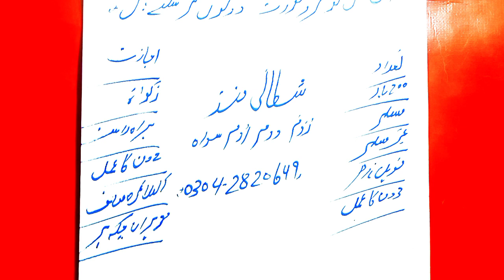sarf ak lafze